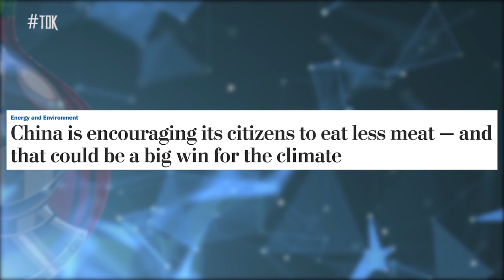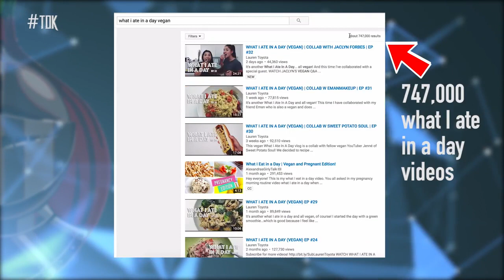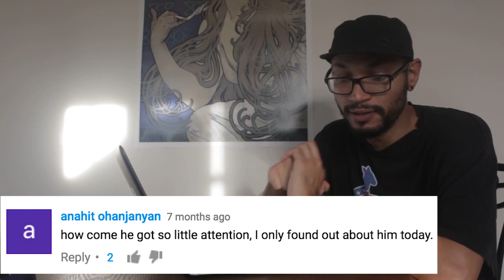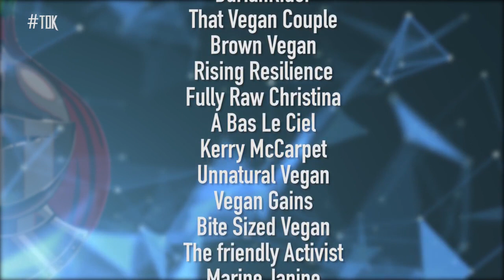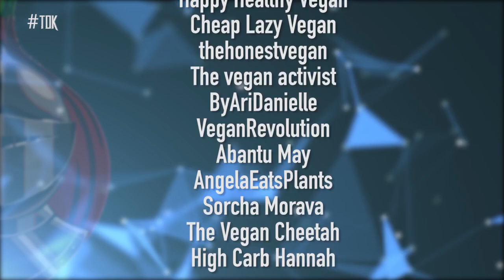Vegan YouTuber Call to Action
For more than just bragging about new flip flops and boob job gossip.